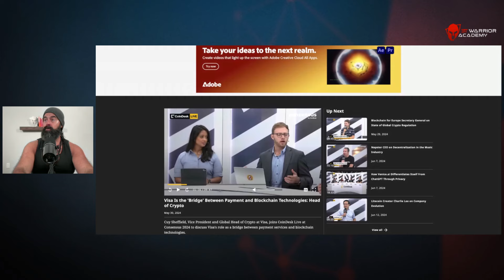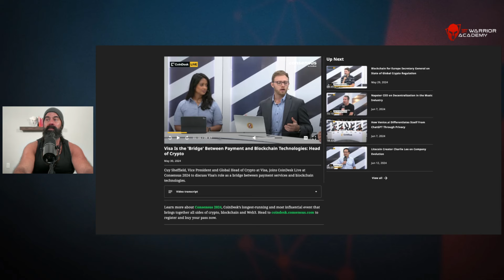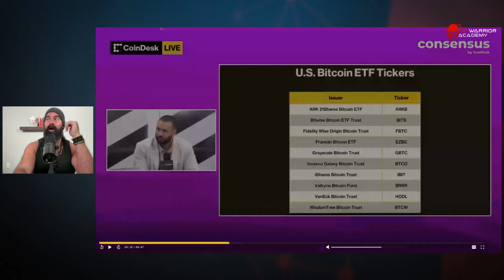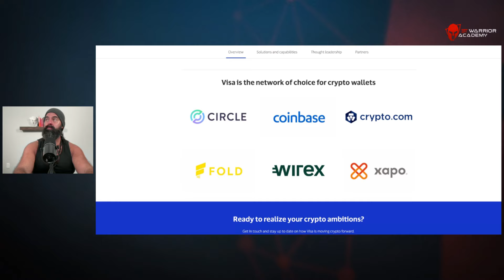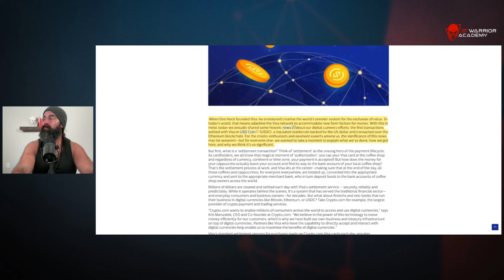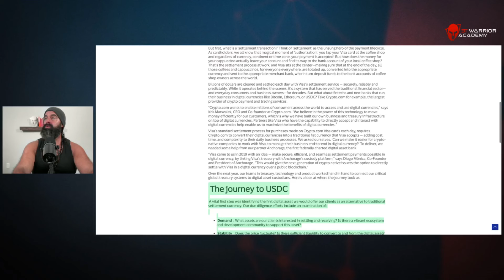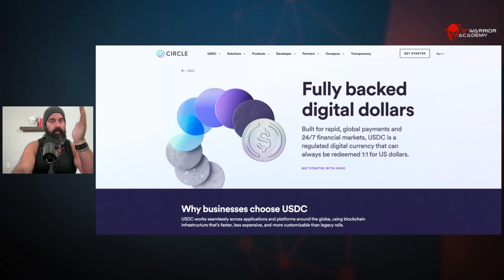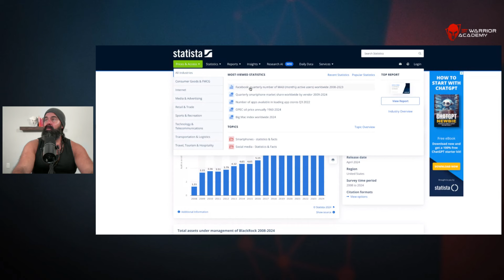🚨WAKE UP🚨 This Was all Planned out From DAY ONE...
🔥APPLY for 4 Week Webinar Series live with Coach JV

Warriors Rise!